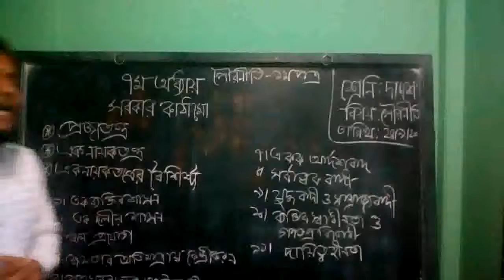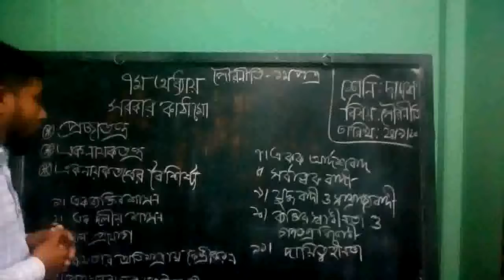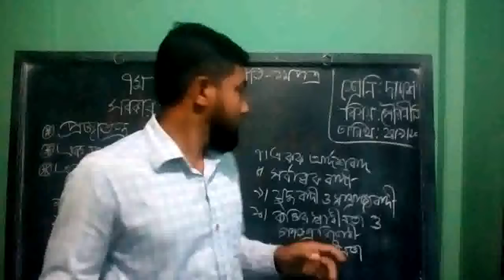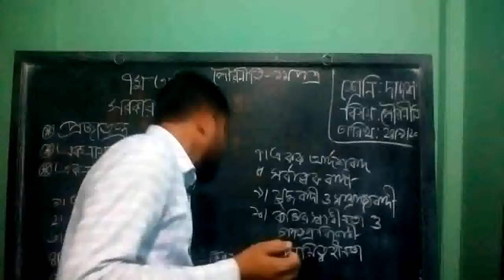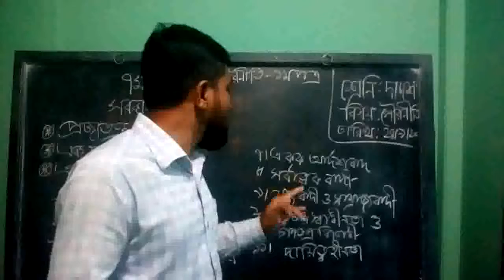Class:12 ,Sub:Civics & Good Governance -1st paper, Unit :7